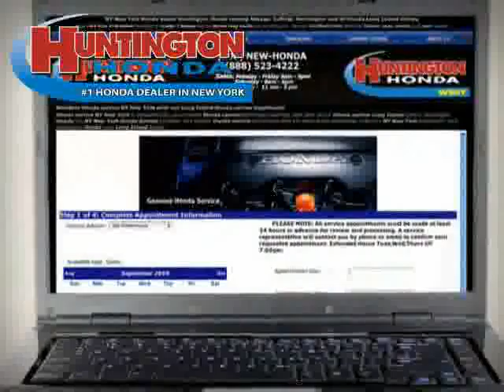used Ford Mustang NY New York 2006 located in Long Island at Huntington Honda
This used Ford Mustang NY 2006 is located in Long Island and is offered by Huntington Honda and can be compared to any used Ford Mustang New York: